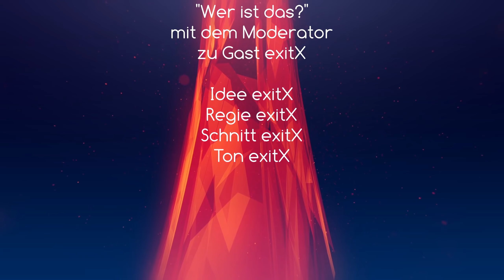"Wer ist das?" Die Talkrunde mit dem Moderator. Zu Gast "exitX" Ein Division Youtuber und Streamer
exitX stellt sich den Fragen des Moderators! Wer ist exitX, was sieht man auf seinem Kanal, wie sieht die Zukunft aus bzw. was wird uns in der Zukunft noch geboten.

Alles was man über The Division 2 Deutsch sehen und wissen möchte findest Du hier! Guides, Regelmäßige News, Tipps und Tricks und natürlich Gameplay. Live immer Dienstags und Donnerstag ab 20Uh und spontan auf:

Ihr wollt mehr und weiterhin guten Kontent? Ich bedanke mich ganz herzlich für jede Unterstützung!

The Division Gameplay Deutsch